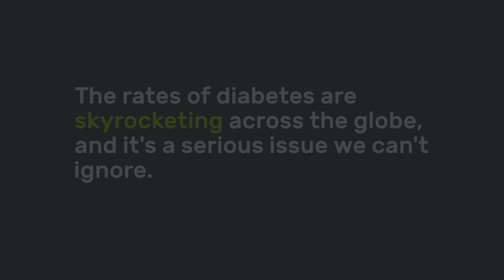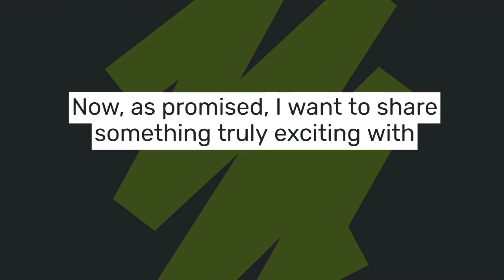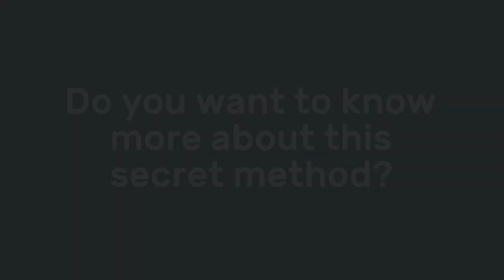How Can We Avoid Diabetes? 𝗗𝗼𝗰𝘁𝗼𝗿𝘀 𝗗𝗼𝗻’𝘁 𝗪𝗮𝗻𝘁 𝗬𝗼𝘂 𝘁𝗼 𝗞𝗻𝗼𝘄 𝗧𝗵𝗶𝘀!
𝗧𝗵𝗲 𝗼𝗻𝗹𝘆 𝘀𝗼𝗹𝘂𝘁𝗶𝗼𝗻 𝗳𝗼𝗿 𝗱𝗶𝗮𝗯𝗲𝘁𝗲𝘀 𝘁𝗵𝗮𝘁 𝗰𝗼𝗻𝘁𝗿𝗼𝗹𝘀 𝗯𝗹𝗼𝗼𝗱 𝘀𝘂𝗴𝗮𝗿 𝗻𝗮𝘁𝘂𝗿𝗮𝗹𝗹𝘆

In this informative video, we explore easy and effective ways to prevent diabetes and enhance your overall health. Discover practical tips on diet, exercise, and lifestyle changes that can significantly reduce your risk of developing diabetes. Learn about the importance of maintaining a balanced nutrition, incorporating regular physical activity, and managing stress levels. We also discuss the role of regular health check-ups and how they can help in early detection and prevention. Whether you're looking to make small adjustments or significant lifestyle changes, this video provides you with the tools you need to live a healthier life and avoid diabetes.